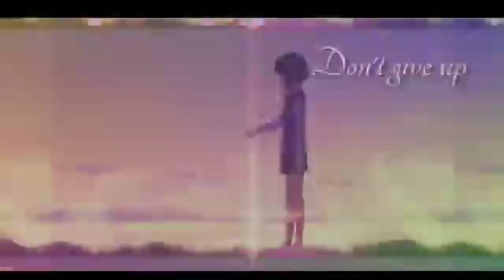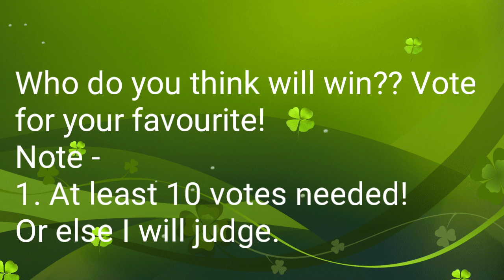AMV 2nd Edition Round 1E - Anime New World Vs Genryūsai DEMON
VS
         Genryūsai Demon -

It's the First round of 2nd AMV Battles!

Note -

1. I need at least 10 votes or else I will decide the winner

2. The loser will be eliminated!!

3.Self votes will be counted too!